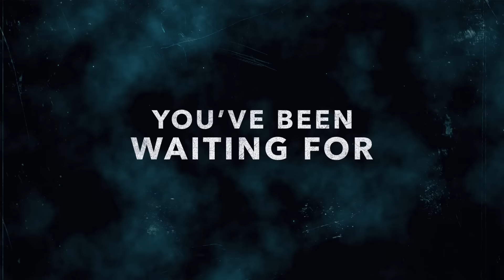Batman: Hush - Official Trailer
A mysterious villain puppeteering Gotham’s most dangerous forces leads the Dark Knight into uncharted waters in Batman: Hush, the next entry in the popular series of DC Universe Movies. Produced by Warner Bros. Animation and DC, the feature-length animated film arrives from Warner Bros. Home Entertainment on Digital starting July 20, 2019, and on 4K Ultra HD Combo Pack, Blu-ray Combo Pack and on the DC Universe streaming service on August 13, 2019.

An adaptation of the seminal DC classic tale, Batman: Hush centers on a shadowy new villain known only as Hush, who uses Gotham’s Rogues Gallery to destroy Batman’s crime-fighting career, as well as Bruce Wayne’s personal life—which has already been complicated by a relationship with Selina Kyle, aka Catwoman.